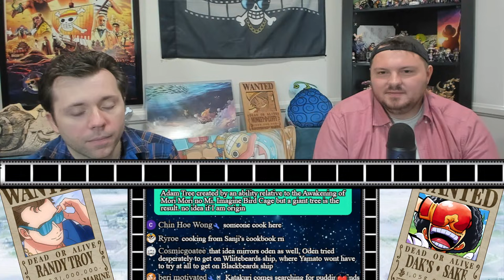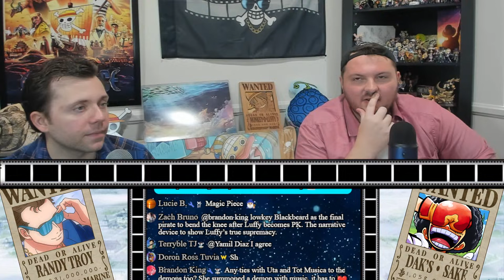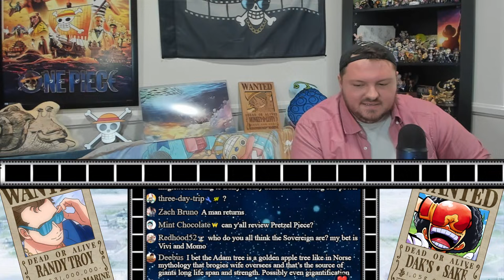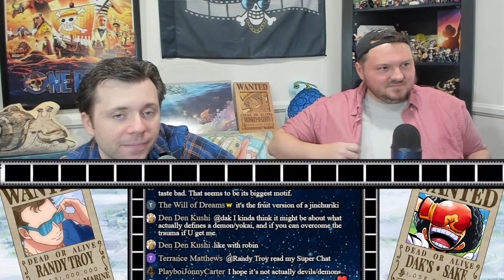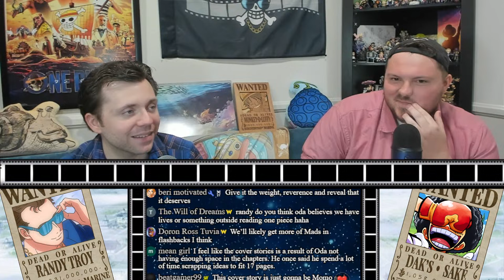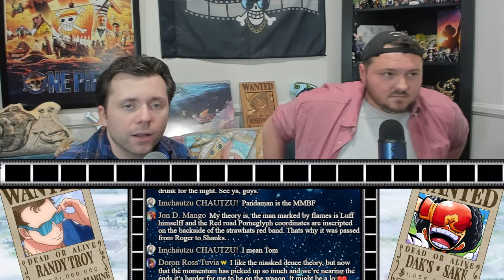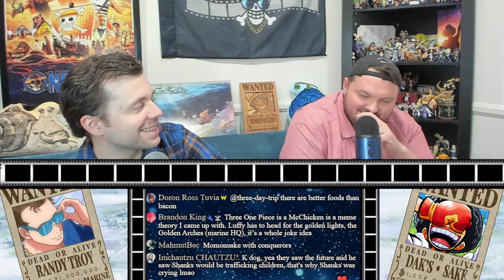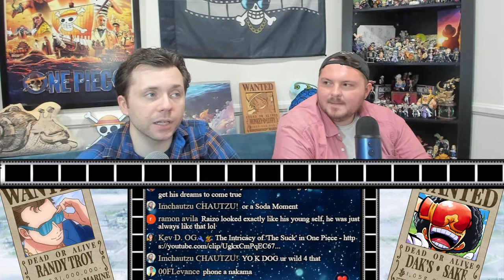One Piece "Theory 4 Theory" Ft. Dak's Sake | LIVE IRL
Welcome to Theory 4 Theory! A collab series for the channel where a special guest and I go... theory for theory with ourselves and you in the chat! Join me and special guest @DaksSake  for some premium break week One Piece talk on Friday 04/04/2024 @ 12:15 PM PST/3:15 PM EST.

Grove 31: Savage Zone

(For those who have expressed they wanted to support me, much appreciated!)

(Let me know if you purchase one and I'll personalize something for you!)

Kaido - G-5 Studio
Babanuki YZ Studio
Wano Robin - YZ Studio
King - BBF Studio
Mihawk - G-5 Studio
Lot of 28 Figures - Banpresto WCF
Yamakaji - M4 Studio

Support the Zolo-boys over at Viz!